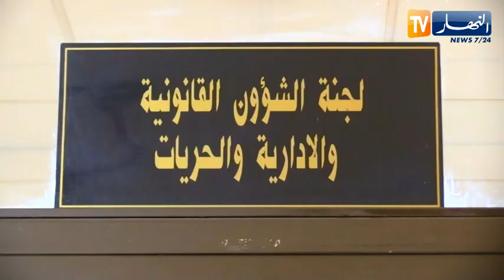برلمان: إنقلاب النواب على أحزابهم .. الغيابات والعقوبات تعطل النظام الداخلي الجديد